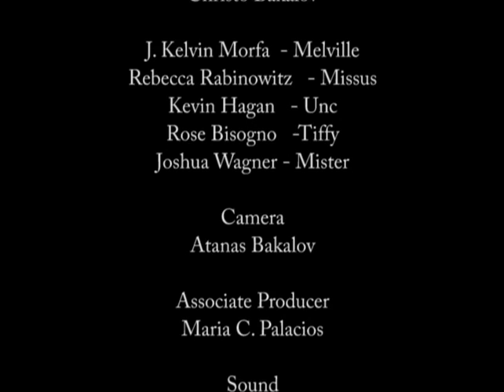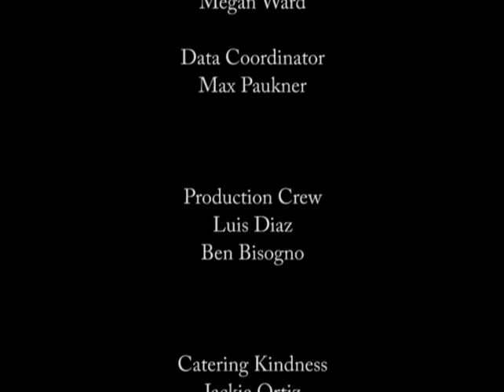Melville Movie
Guatemalan day laborer, Melville, has worked for an American family for eight years. He says little until the family, impulsively invites him to stay for dinner. True feelings and values clash when the illegal immigrant finally finds his voice. The real America is discovered.

Shot in 2010 in Brewster NY.
Many communities like Brewster were experiencing Right Wing Tea Party attacks on the immigrant communities in order to arouse their base voters to win GOP primary votes.The Donald Trump primary campaign speeches reflect this same abuse of these hard working recent immigrant.